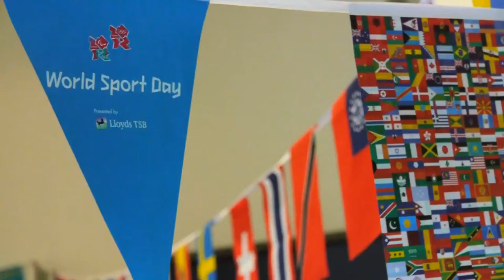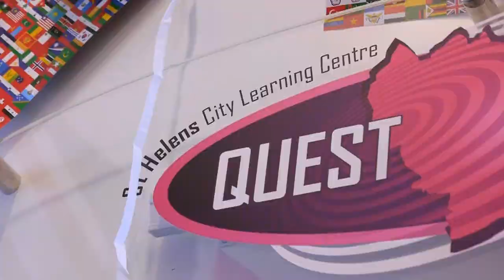Welcome to Haydock High School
See what our students think of Haydock High School